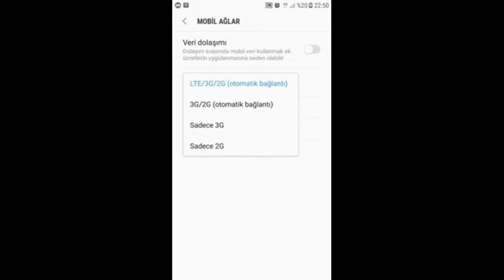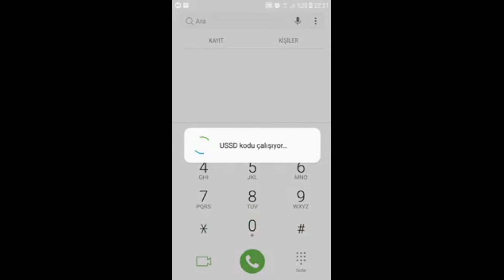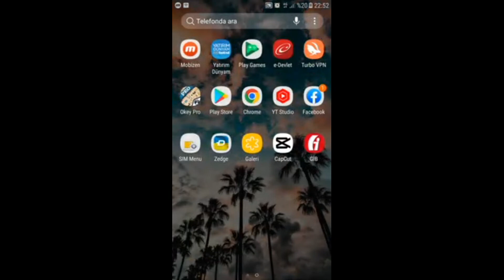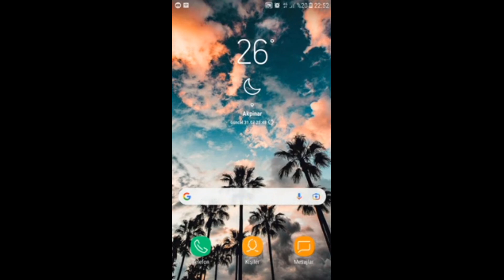"Mobil veri açık ama internete bağlanamıyorum!" Sorunu Kesin Çözümü 2022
Merhaba arkadaşlar. Mobil ve yazılım yardım merkezi youtube kanalına hoş geldiniz. Mobil veriniz açık ancak internete giremiyor musunuz? O halde bu rehber videomuzda bu sorununuzu çözeceğimize inanıyorum. İsterseniz hemen başlayarak bu sorununuzu çözmeye çalışalım. Öncelikle yapmanız gereken bir defa da olsa, telefonunuzu açık kapatmak. Çünkü yeri geliyor günlerce, haftalarca telefonunuz sürekli olarak çalışmaktadır. Öncelikle bunu bir yapın! Eğer telefonunuzu açıp kapatmak sorununuzu çözmediyse bir sonraki adıma geçebilirsiniz. Bir sonraki adımda telefonunuzun ayarlarına gidin. Bağlantılar ve ardından, mobil ağlara tıklayın. Şebeke modundan üç ge 2 ge olanı seçin ve yeniden internete girmeyi deneyin. Bu işlem işe yaramazsa telefonunuzu yeniden dört ge ye alabilirsiniz. Bu işlem de sorununuzu çözmediyse bir sonraki adımda aynı ayar kısmından “ağ opertörlerini” seçin ve “otomatik olarak seçe basın. Bu işlemden sonra operatörünüze bağlanan telefonunuzun internete girip girmediğini yeniden deneyin. Eğer bu da işe yaramadıysa bir sonraki adıma geçebilirsiniz. Bir sonraki adımda internet sağlayıcımızdan internet ağ ayarlarını isteyeceğiz. Bunun için telefonumuzun arama kısmına gelip ekrana yıldız 100 kare kodunu yazıyoruz. Bu arada bu ayar türk Telekom için geçerlidir. Diğer operatörlerin koduna gogıldan küçük bir arama yaparak ulaşabilirsiniz. Biz devam edelim. Karşımıza gelen ekranda 5 yazıp göndere basıyoruz. Ardından burada görünmese de karşımıza internet ayarlarına karşılık gelen kodu yazıp, yeniden göndere basıyoruz. Birkaç dakika içerisinde operatörümüz bize bir mesaj gönderecek. Bu mesajı girip internet yapılandırma ayarlarını telefonumuza yüklüyoruz. Bu adım büyük bir ihtimalle sorununuzu çözecektir. Eğer sorununuz hala devam ediyorsa bu aşamada yine telefonunuzun ayarlar kısmına gidin. Bağlantılar. Ardından “veri kullanımı” sekmesine girin. Burada yer alan “mobil veri kullanımına” girin. Ardından sağ üstte yer alan ayar ikonuna basın. Burada veri sınırına ulaşıldığında telefonunuzun ne yapması gerektiğine karar veriyorsunuz. “veri sınırını ayarla” tiki açıksa bunu mutlaka kapatın. Çünkü mobil veriniz belirlenen sınıra ulaştığında otomatik olarak kapatılacaktır. Sorun bu da olabilir. Tüm bu işlemleri yaptınız ancak bir sonuç alamadıysanız, e devlet üzerinden telefonunuzun sahte bir imei sinin olup olmadığını da kontrol etmelisiniz. Eğer imei adresiniz aramalara kapatıldıysa hiçbir şekilde internet erişiminiz olmayacaktır. Tüm işlemleri yaptınız ancak hiçbir sorun yoksa, o halde telefonunuzun donanımsal veya yazılımsal bir sorunu olabilir. Yazılımsal soruna önleme olarak telefonunuzu güncelleyebilirsiniz. Bu sorunu çözecektir. Ancak donanımsal bir sorun varsa o halde telefonunuzu bir teknik servisin görmesi gerekir. Umarım bu son adıma gelmeden önce sorununuzu çözmüşsünüzdür. Benim bu konu hakkında anlatacakların bu kadar. Umarım faydalı olmuştur. Bir sonraki videoda görüşmek üzere… Hoşçakalın…